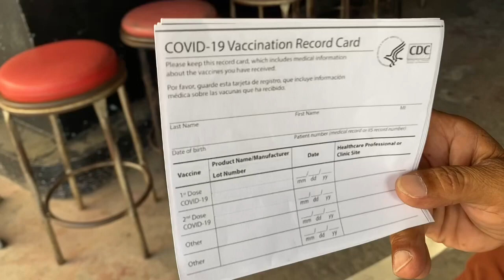Pattaya Scam You Need to Be Aware Of! Thailand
Pattaya Thailand is a wonderful place.
Sometimes you see some crazy stuff though.